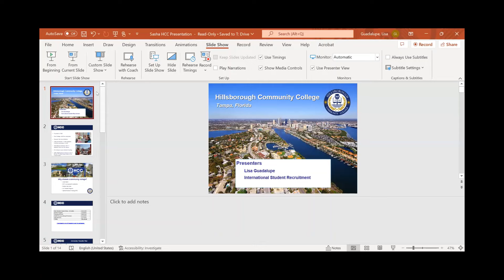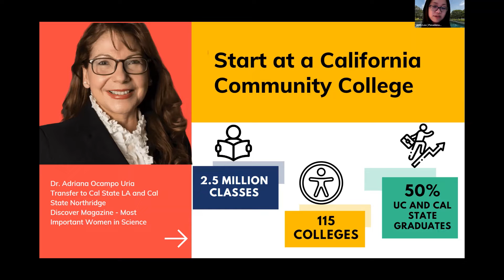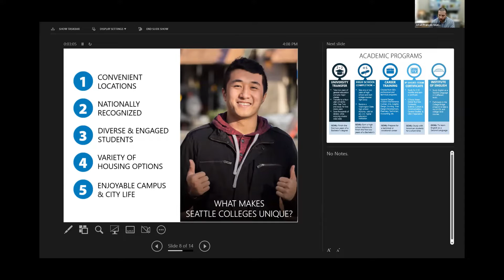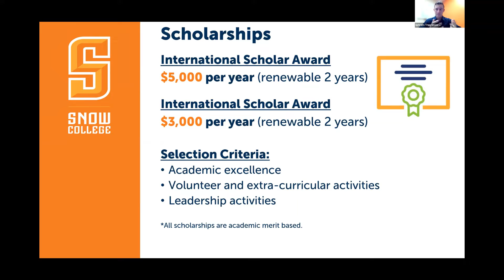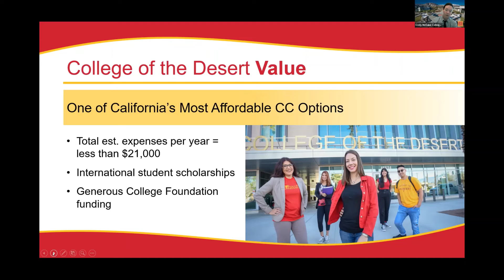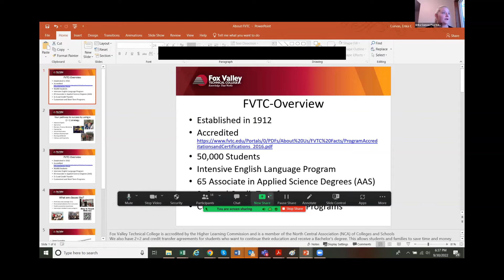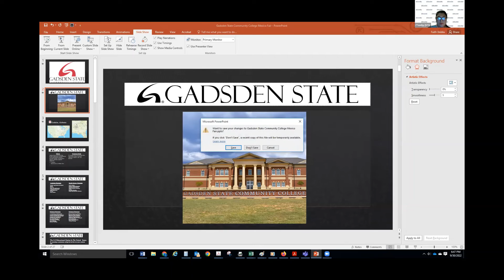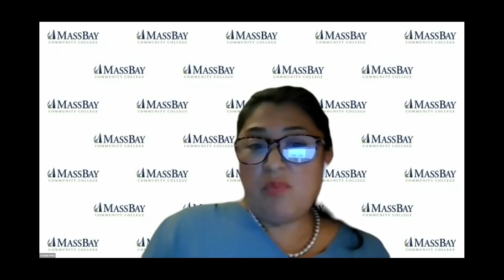Community College Showcase Room 2 session 2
Hillsborough Community College
Pasadena City College
Seattle Colleges (North, Central, South)
Snow College
College of the Desert
Fox Valley Technical College
Gadsden State Community College
MassBay Community College